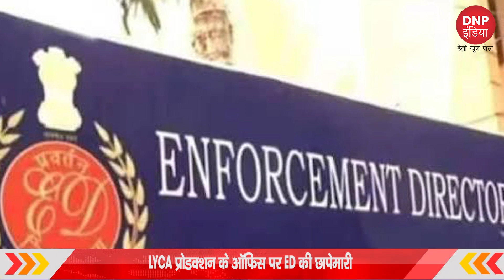TOP 10 BREAKING NEWS (17/05/23) || DNP INDIA